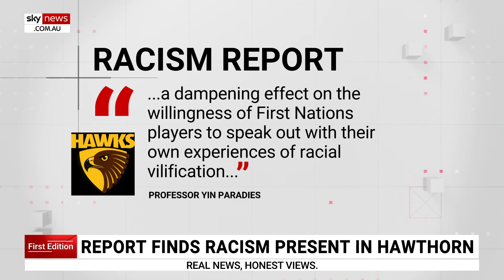Independent report finds racism present in Hawthorn AFL Club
An independent report has found racism was present in the Hawthorn AFL club while Alastair Clarkson, Chris Fagan, and Jason Burt were coaching.

The report assessed claims of 'victim blaming' and separation by First Nations players and their families.

A 2023 investigation into racism claims against the former coaches found no evidence of a subculture of racism.